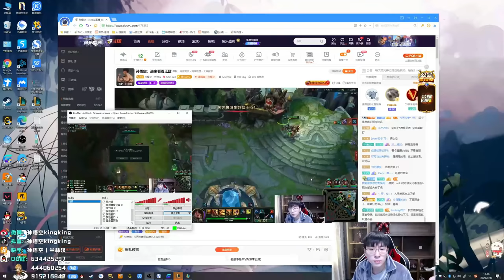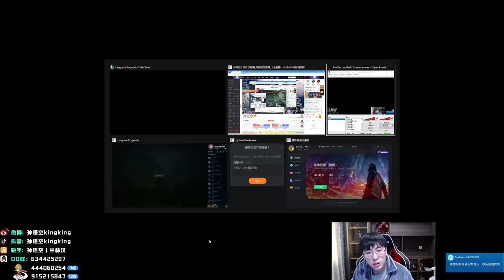【猴哥】蘭林漢悟空： 瑟提VS天使 國服 這是放假了 又是被彈幕支配的一天（202000930P2）